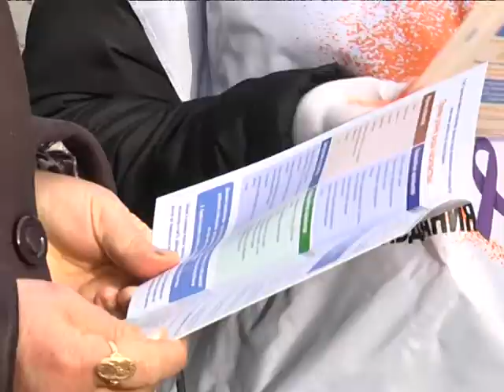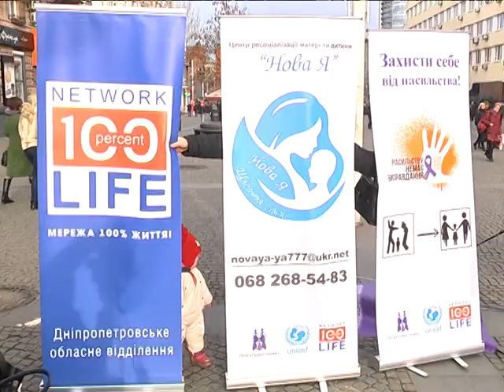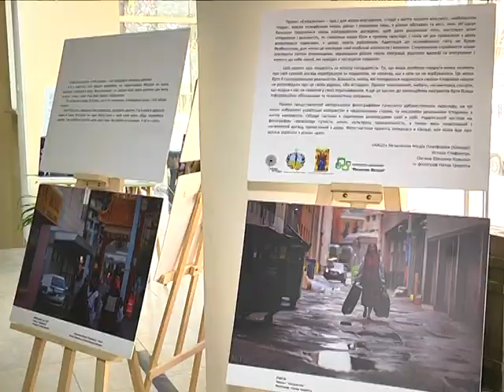"Позитивні жінки" в центрі Дніпра влаштували флешмоб проти гендерно обумовленого насильства